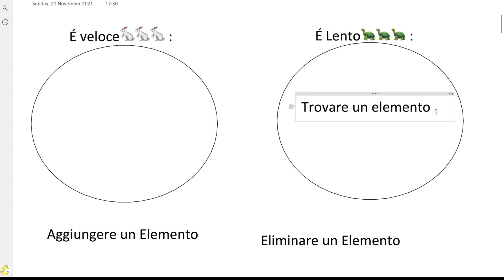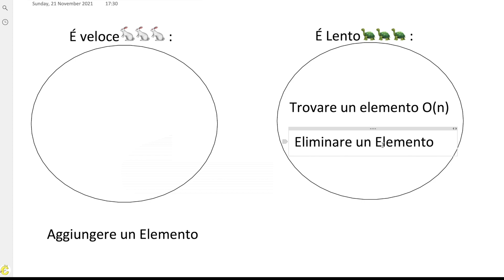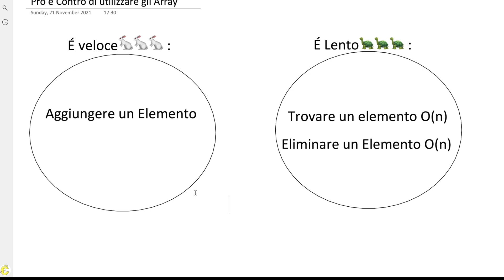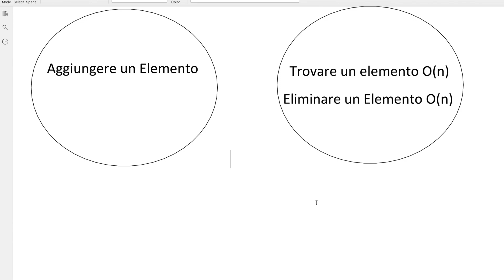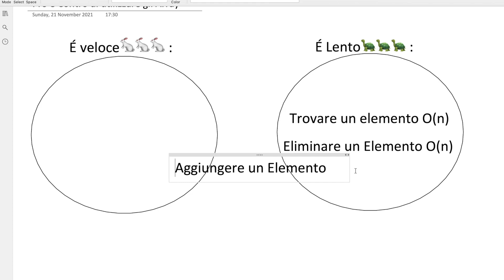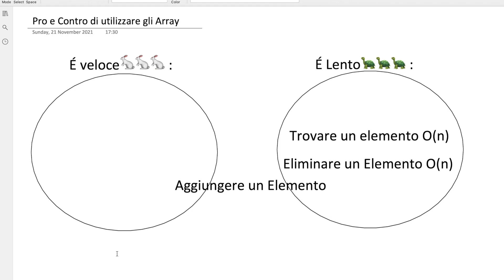[ASD] - Gli Array FANNO SCHIFO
Che altro dire...